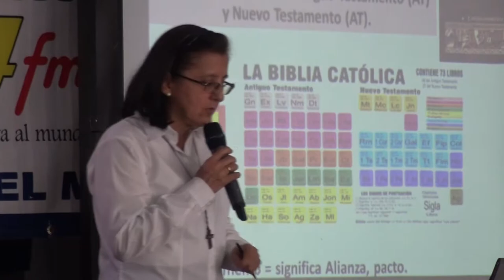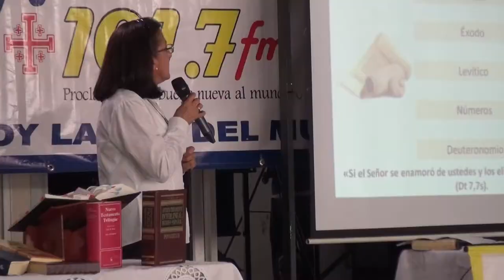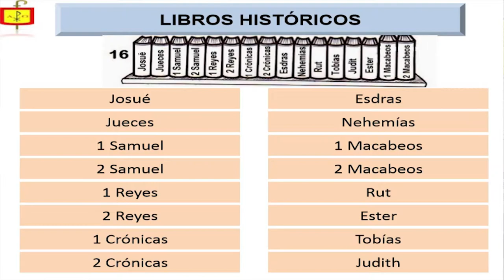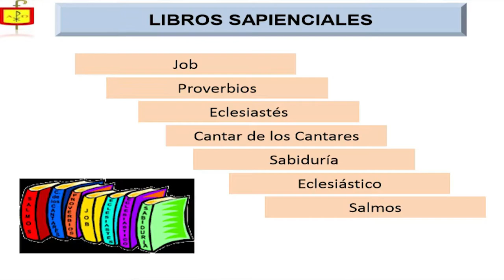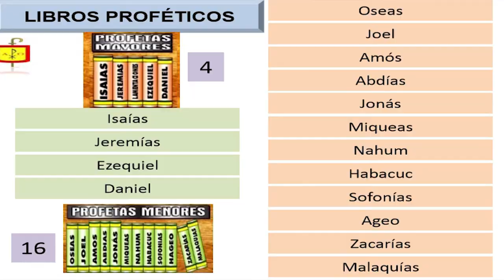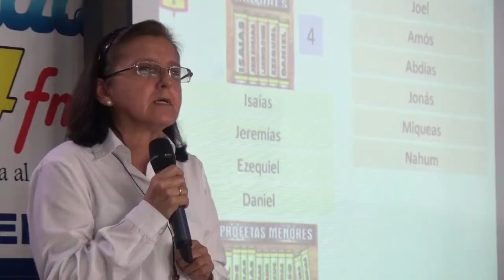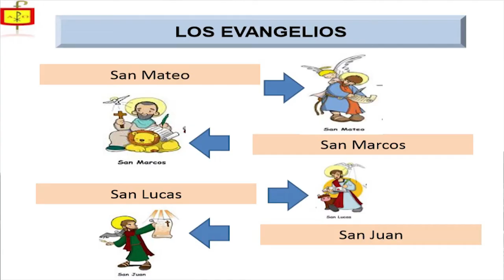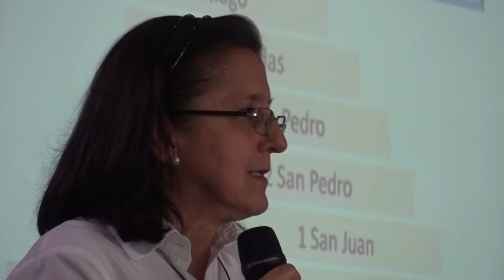DIVISIÓN Y CONTENIDO DE LA BIBLIA || ESTUDIO BÍBLICO 2018 || TEMA 3